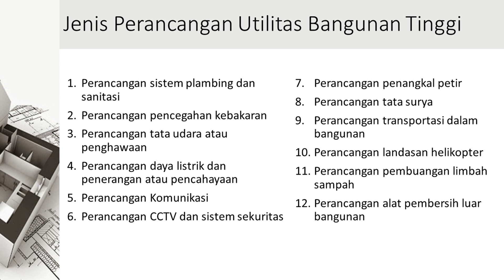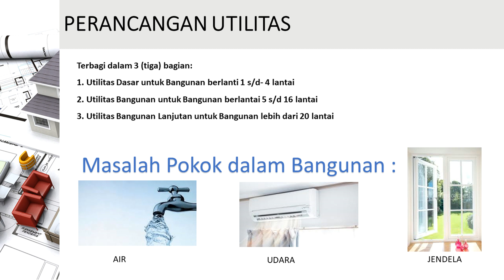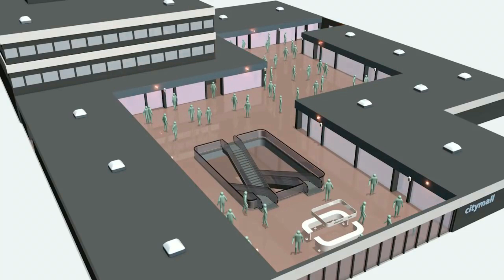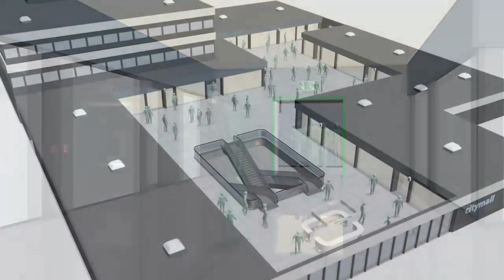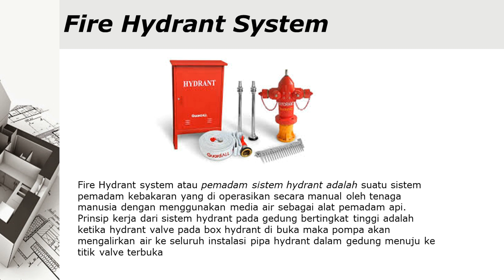Utilitas Bangunan Gedung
Materi Utilitas Bangunan Gedung ini membahas tentang fire protection pada bangunan Gedung.